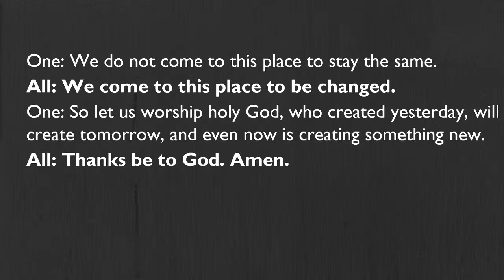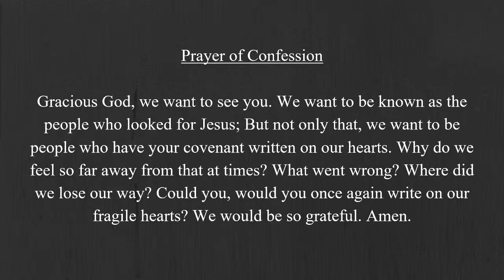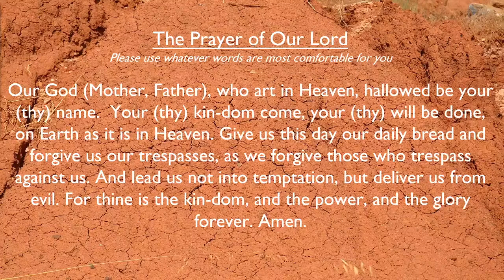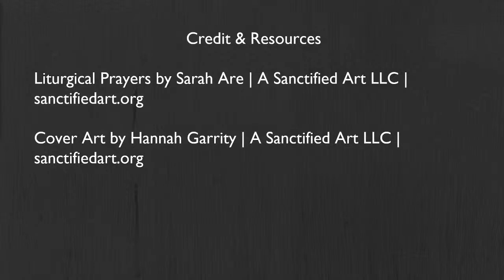3.17.24 Worship Live Stream - Fifth Sunday of Lent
10am Sunday Morning Worship from Second Congregational Church, UCC Bennington, Vermont

Pastor:  Rev. D. Mark Blank
Music Director:  Matt Edwards